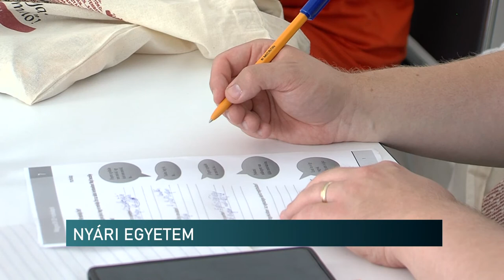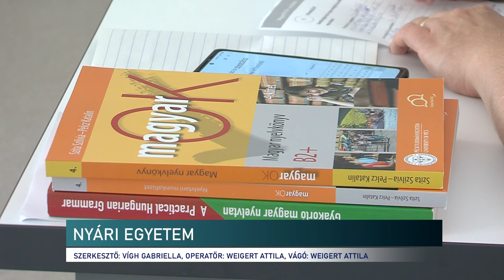26 országból, 65 diák, 4 héten át a pécsi egyetemen - Magyar Nyelv és Kultúra Nyári Egyetem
26 országból, 65 diák, 4 héten át a pécsi egyetemen - Magyar Nyelv és Kultúra Nyári Egyetem

Elkezdődött a 21. Magyar Nyelv és Kultúra Nyári Egyetem. A képzés 26 országból 65 diák részvételével zajlik. Többek között számos európai országból, Kínából, az Egyesült Államokból, Kanadából, Dél-Amerikából, Japánból érkeztek hallgatók a négyhetes nyári egyetemre. Céljuk, a magyar nyelv és vele együtt a kultúra minél tökéletesebb elsajátítása.